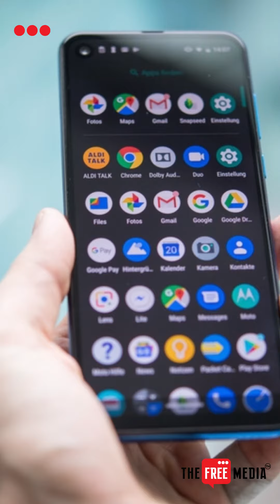The Free Media - Common charger for all devices, here’s what govt wants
Common charger for all devices, here’s what govt wants